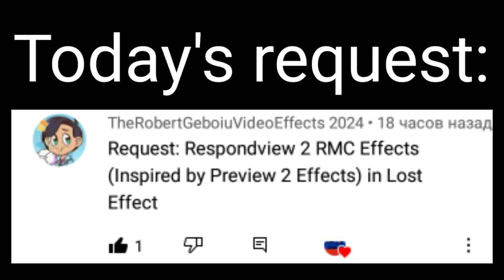Requested: Respondpreview 2 RMC effects (Sponsored by preview 2 effects) in lost effect